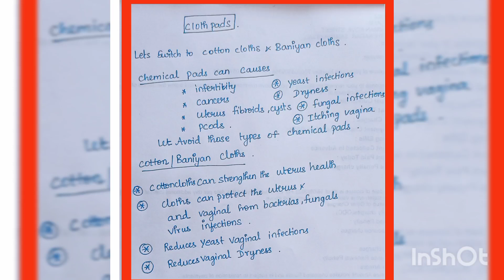Home Remedies for vaginal health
atleast lets follow while we are in home rather than using chemical pads lets switch to cotton pads